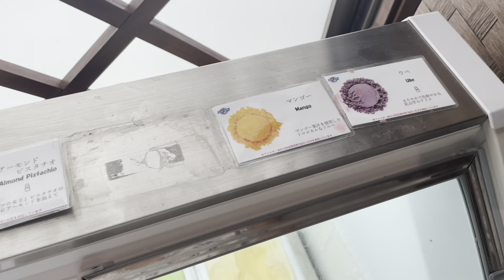イーストチャイナシー@石垣島の朝食バイキング、ブッフェ